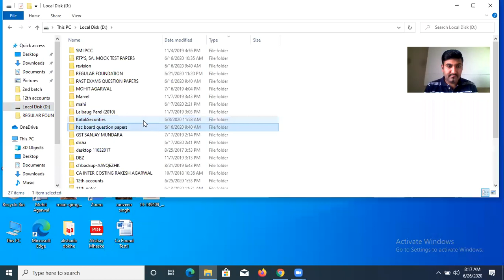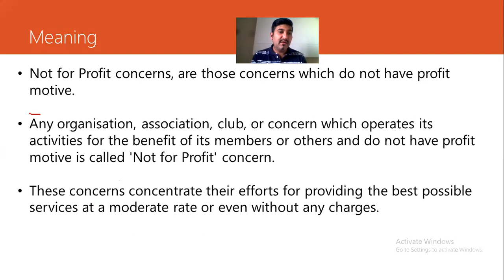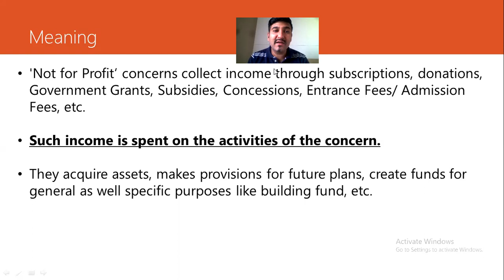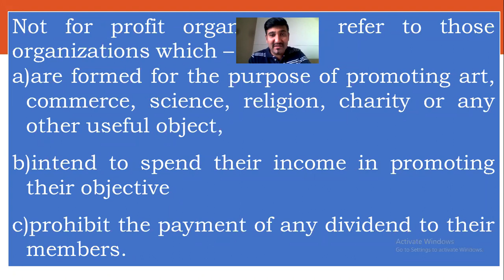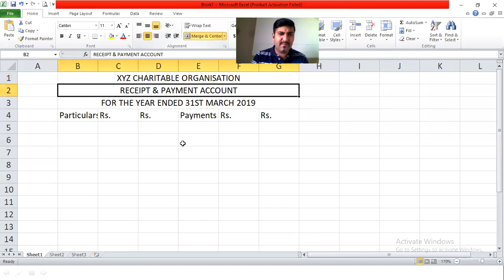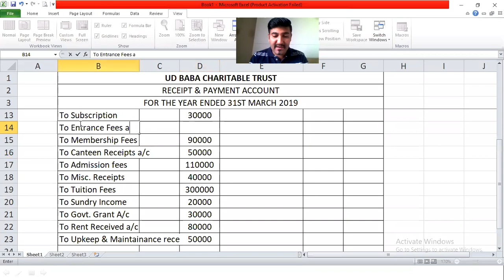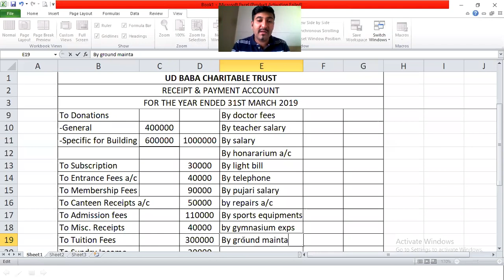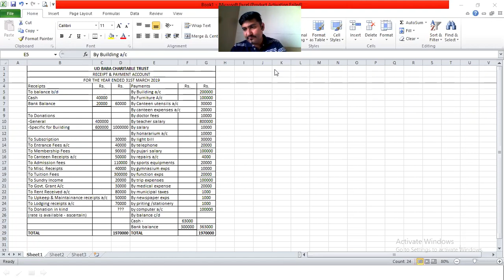NOT FOR PROFIT ORGANISATIONS - XII COMMERCE ACCOUNTS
BASICS OF NPO -
RECEIPT & PAYMENT A/C